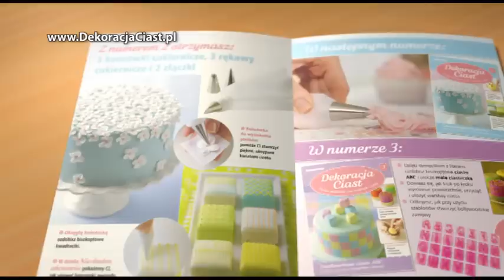Dekoracja Ciast. Kolekcja DeAgostini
Poznaj sztukę zdobienia ciast, deserów i tortów!
Każdy numer to nowe inspiracje i praktyczne wskazówki, jak krok po kroku
stworzyć smaczne i efektowne ciasta oraz ciasteczka.
Dzięki kolekcji zadziwisz domowników, przyjaciół i gości wypiekami, których niezwykły wygląd będzie współgrał z wybornym smakiem. W każdym numerze
znajdą się akcesoria przydatne podczas Twoich kulinarnych przygód.